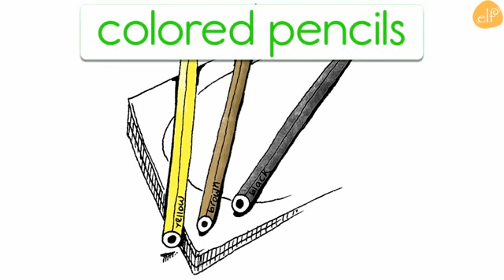6 Learn School Vocabulary!